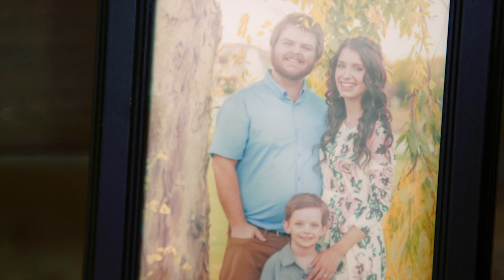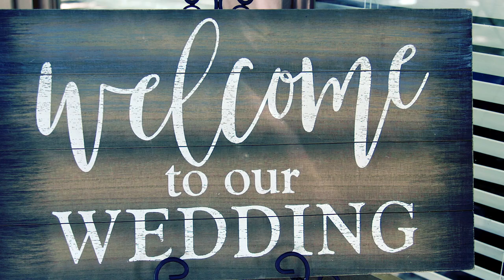Jeremy + Kristyn Wedding Highlight Reel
Venue: Arrowhead Country Club
Photography: Alyssa Weeks Photography
Hair & Makeup: Bella Bridal Beauty
DJ: DJ Flo Entertainment